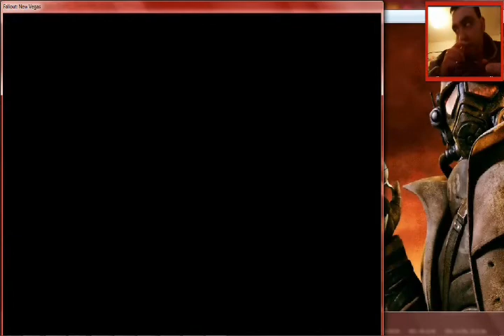📜🔫 Fallout New Vegas Capitulo 2 GoodSpring Amenazado - Jugando sin comentario 🔫📜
Este es mi Proyecto, un Proyecto de un chico con discapacidad para demostrar que los discapacitados somos tan interesantes y válidos como los no discapacitados, el proyecto consta de 3 canales en Youtube que os dejo a continuación:

También sígueme en mis redes sociales si quieres conocer mi proyecto y lo que voy haciendo fuera de Youtube, No olvides además de compartir, suscribirte, los Likes y por supuesto comentar